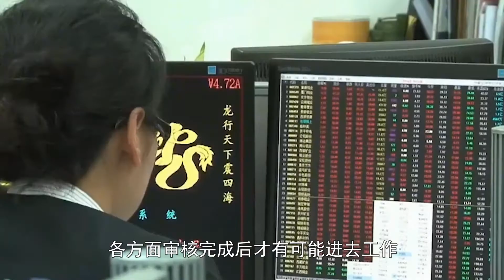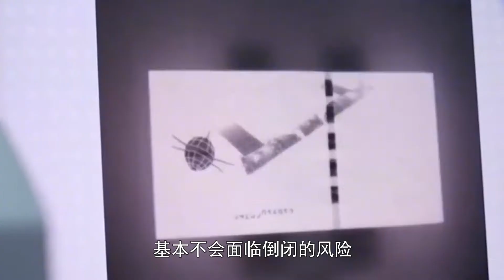印钞厂工人工资3000元，为啥很少有人辞职？看完你就明白了